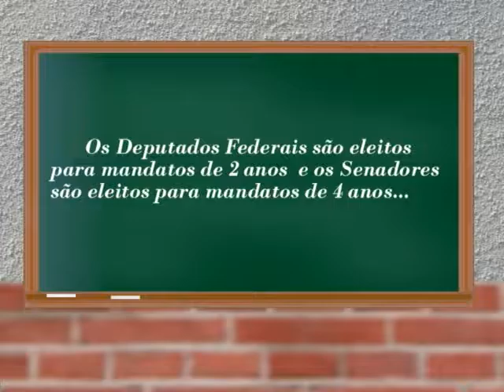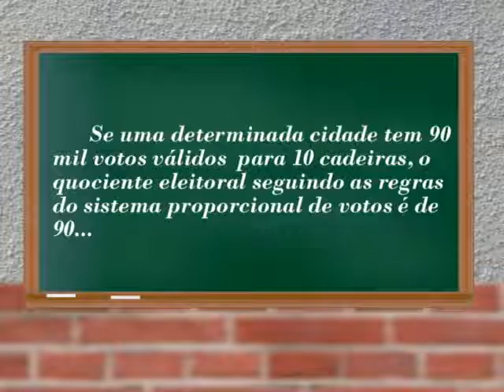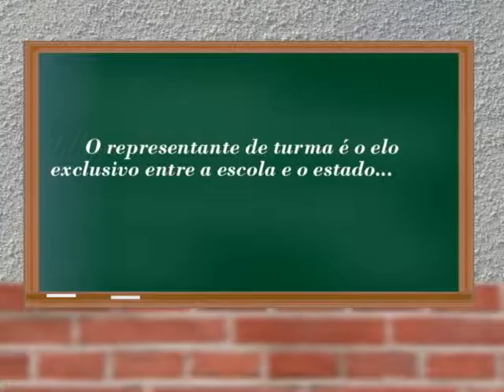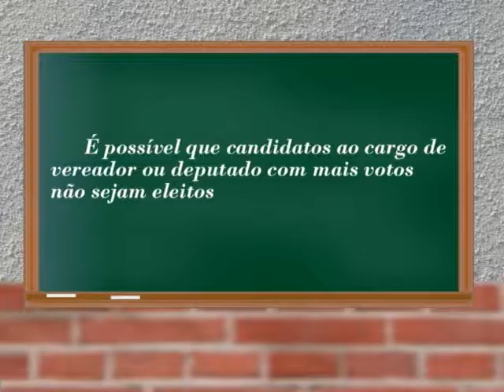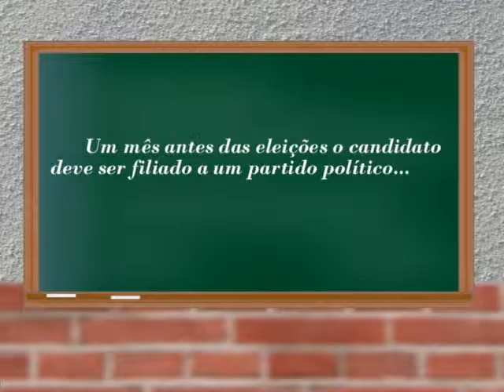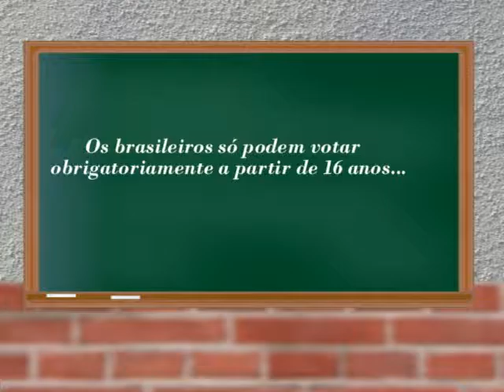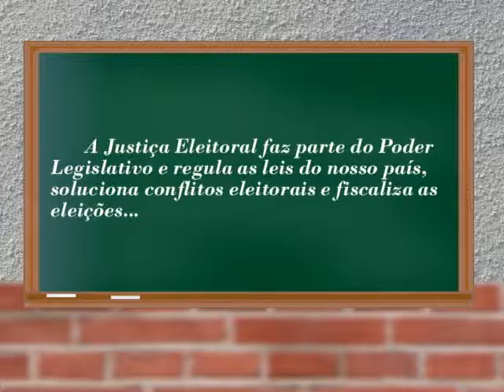Gincana 2016 - Wenceslau Braz / Bloco 03 de 04